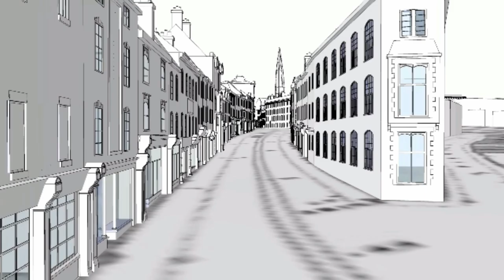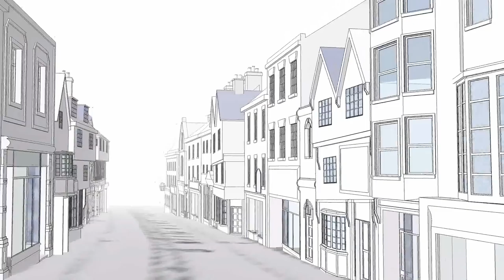CoventryRebuilt - Hertford Street, Broadgate and Crosscheaping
Hertford Street, Broadgate to Cross Cheaping. aims to show how Coventry looked through time using historical photographs, maps, and other sources to create a fully 3D computer model. Follow the progress on Face book

(Model by Peter James Knight, music by Chris Zabriskie Prelude No 16 available